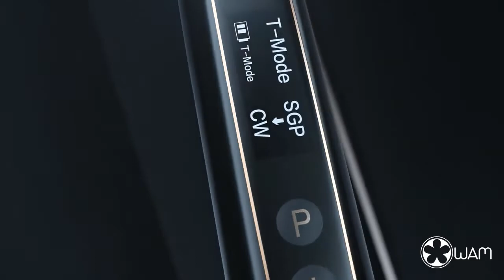AI MOTOR Woodpecker - endodontie - WAM